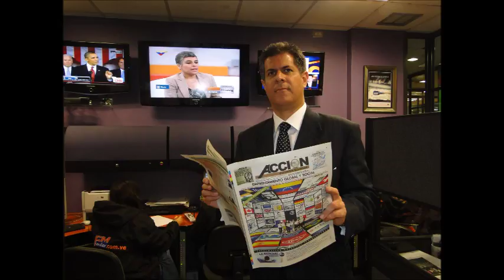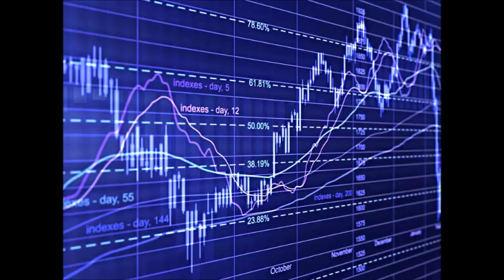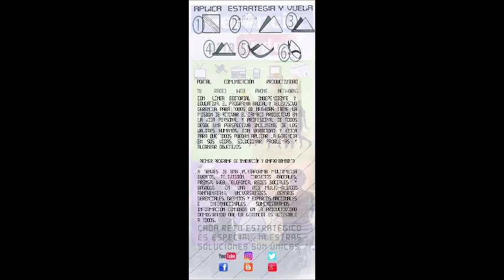GERENCIA 360 GLOBAL TOTAL ( Vier 19 May ) REP (2)